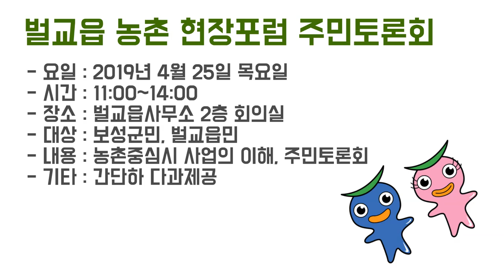보성군 벌교읍 농촌 중심지 활성화 사업 유치를 위한 농촌현장포럼을 개최합니다.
[농촌현장포럼 주요내용]

❍ 일시 : 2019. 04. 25. 목요일, 14:00~17:00
❍ 인원 : 약 100명
 - 참석대상 : 벌교읍 및 배후마을 주민
 (   위원장, 이장, 사무장, 부녀회장, 지역주민 등)
❍ 장소 : 벌교읍사무소 회의실
❍ 포럼내용 : 농촌중심 활성화사업 이해, 주민의견 수렴